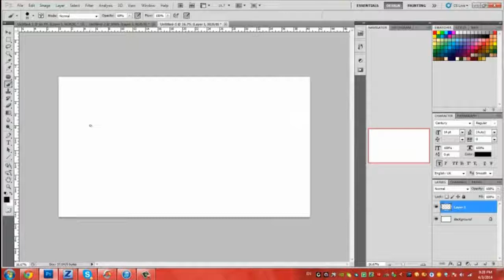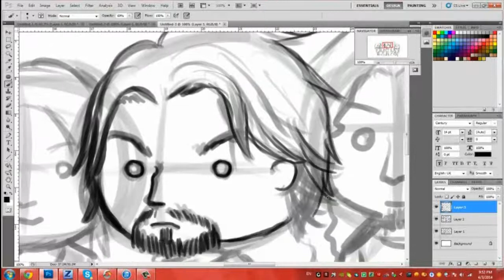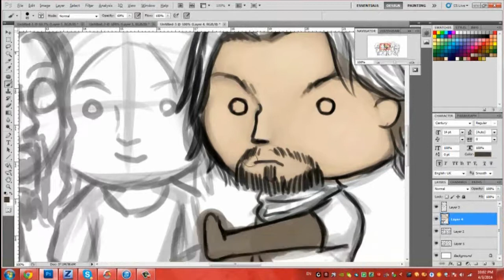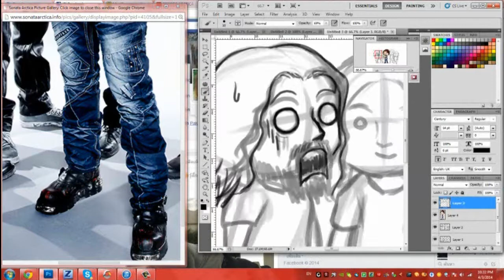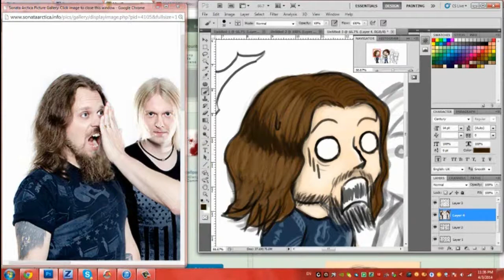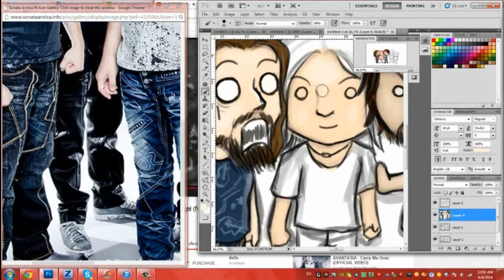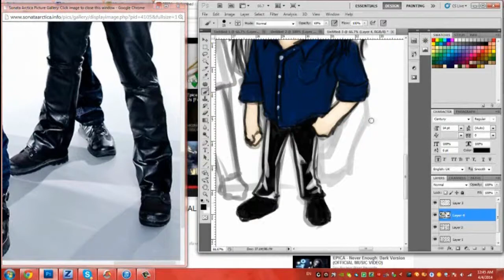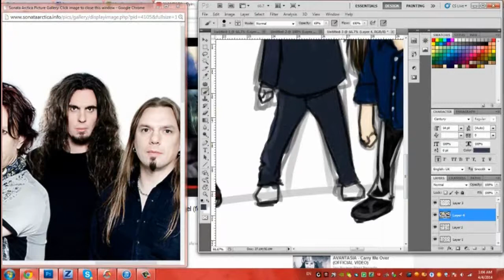Sonata Arctica Fanart SpeedUp draw&paint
Took me around 3 hours making this.
I'm a bit slower now, doesn't it?
Song :
The wolves die young - Sonata Arctica
Cloud Factory - Sonata Arctica